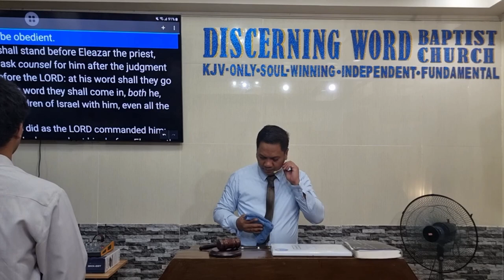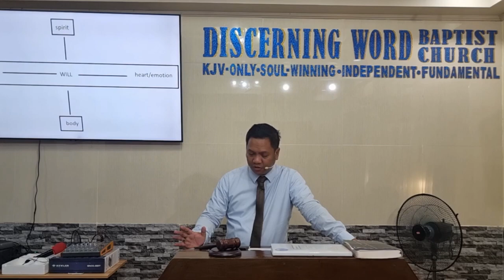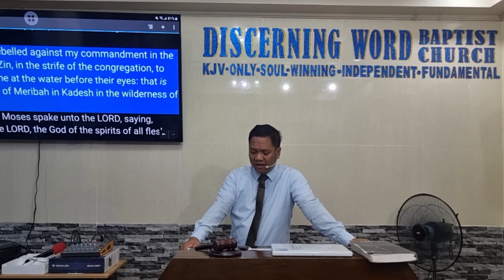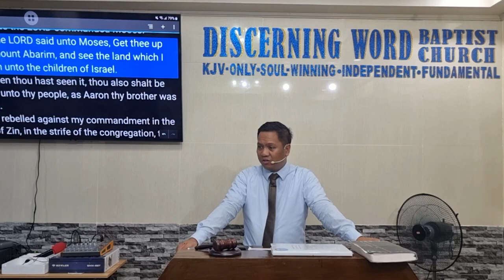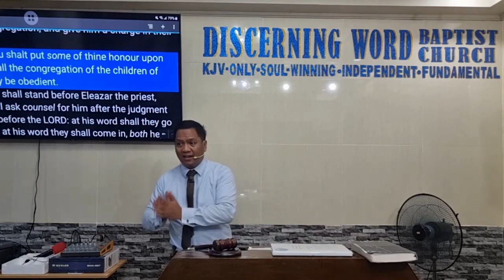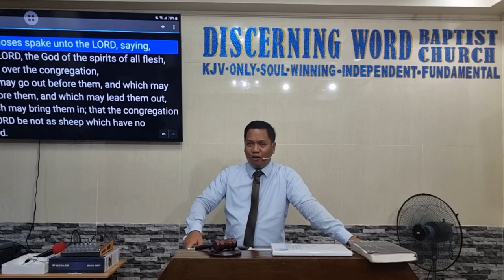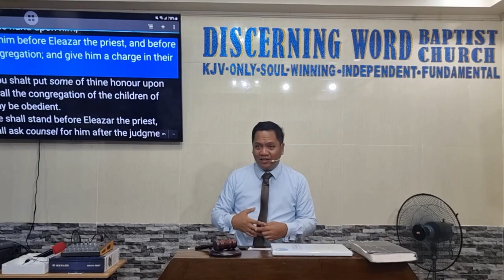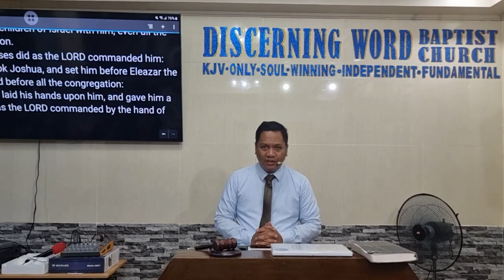Let the Lord Set a Man (Honor and Obedience) (Baptist Preaching - Ph)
Sunday Afternoon Preaching on the Leadership
Let the Lord Set a Man (Honor and Obedience)

Text: Numbers 27:12-23

  Objective:   that the brethren know how to obey and honor legitimate leadership

 Intro:
  Define – set, leadership, servant, spirit

 Things that makes an organization achieve its goal:
1. Ultimate Leadership comes from God – v.16
a. Spirit of the Lord guides the spirit that is in man
b. It is the Lord that set’s up the leadership
2. Leadership considers the members’ equal rights – vv. 1-11
a. Daughters of Zelophehad – need also to speak up for themselves
3. Justice is being served – v. 14 -  punishment of Moses
4. Leaders have a clear vision of the goal – v.12
a. Long term
b. short term - obey
5. Leaders ask the Lord for direction – vv. 15-16
6. Leadership have honor – v.20
7. They work as a team, and perform and abide in their roles – vv. 19,21,23

Message/conclusion:
Let us know how to obey and honor legitimate leadership

KJV-only
Soulwinning
Independent
Fundamental

20240428sunpmLetGodsetmanQ